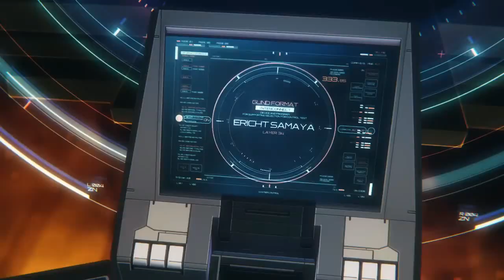Fight Scene | Mobile Suit Gundam: The Witch From Mercury